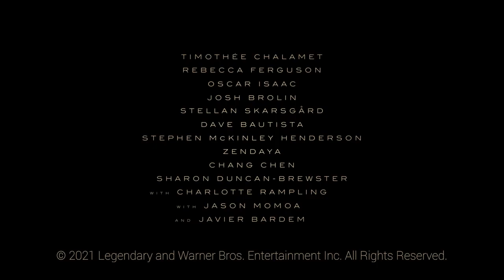Making of Dune | Arrakis | Filmed in Jordan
"There is no one place that we could go that had both the unique rock formation that looked otherworldly and the dunes that were barren oceans of sand, so in Jordan we shot 90% of the exterior of Arrakis with the rocks and then in the opposite direction will be the dunes."
- Producer Joe Caracciolo Jr.

Here are some of the experiences the cast of the film dune had while filming in WadiRum.